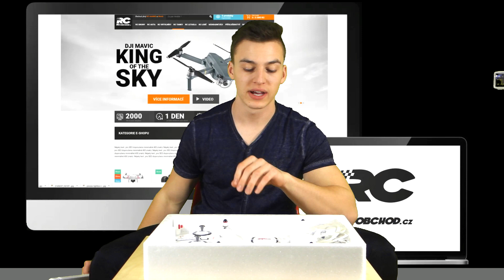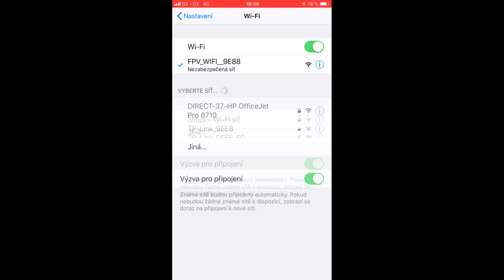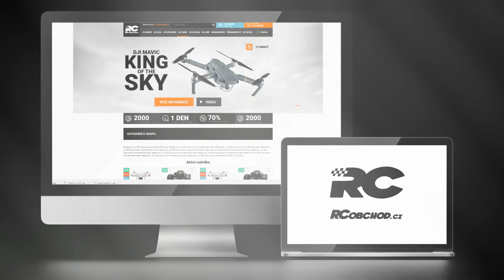SYMA X25PRO - GPS FOLLOW ME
Výborný dron pro začátečníky.